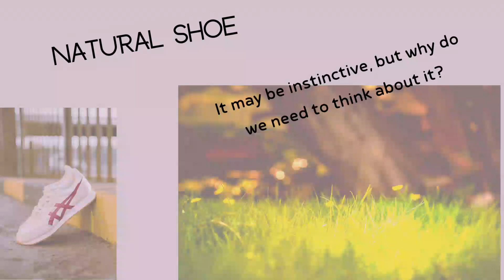here's a poem called "natural shoe"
it's about shoes that depict relationships. there is always one or two pairs